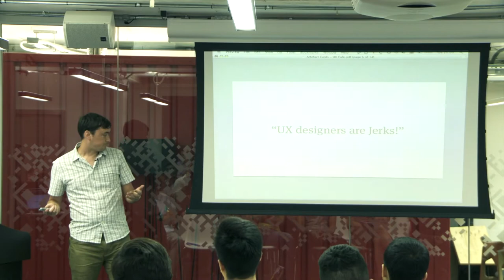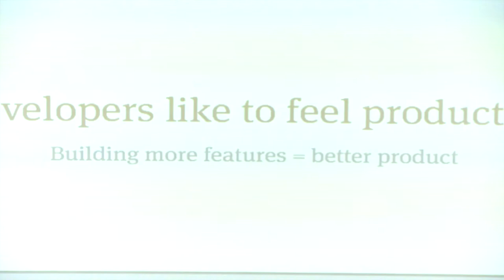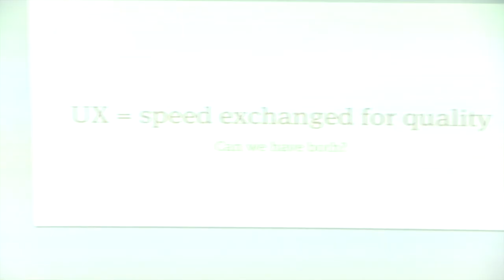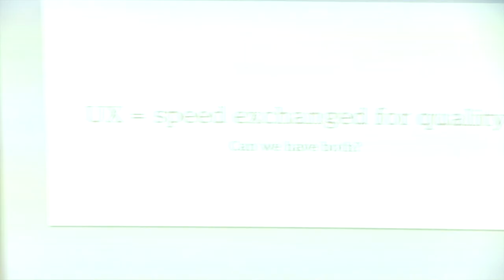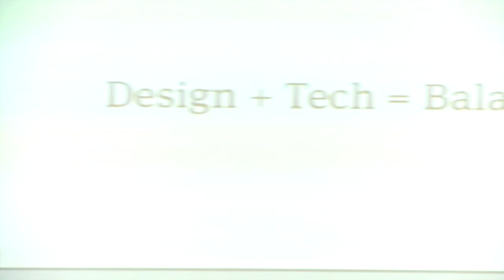UX Café: UX for developers by Ian Kynnersley 24/7/13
Ian Kynnersley is a Product Lead from Sidekick Studios. They help companies work more like startups through innovation. In this talk Ian discusses UX design from a developers point of view.

Massive thanks to George and the team at Think Tall Films for their awesome coverage of the event.